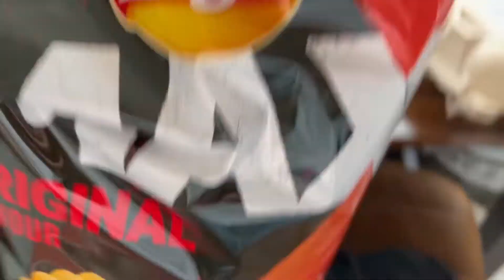#57 SKIN CARE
Welkom bij een gloednieuwe vlog! Op mijn kanaal komt ELKE DAG een nieuwe video online!